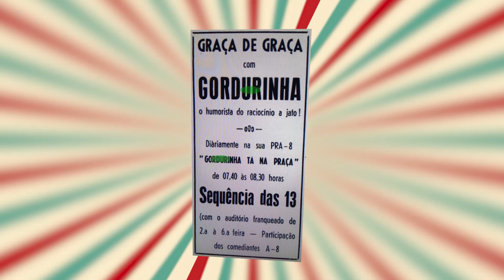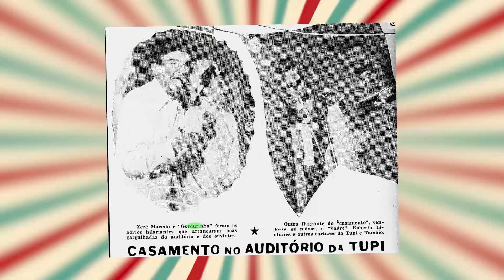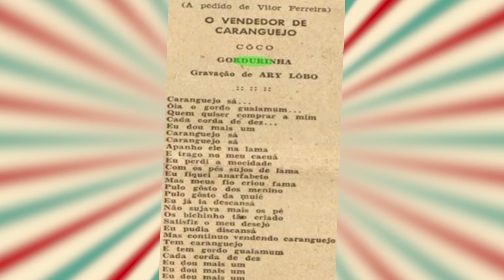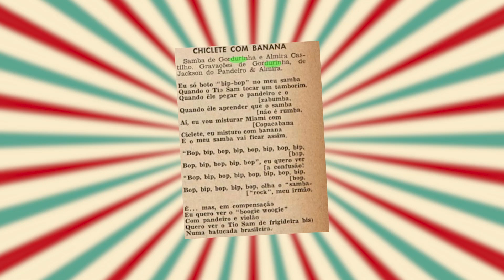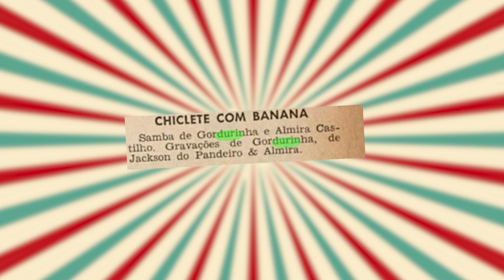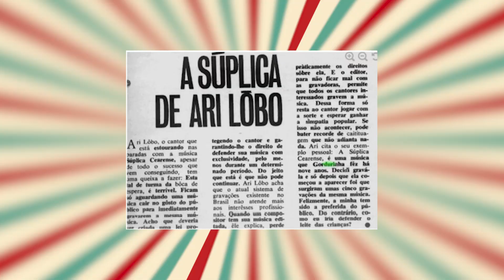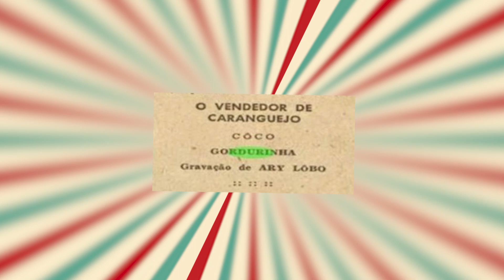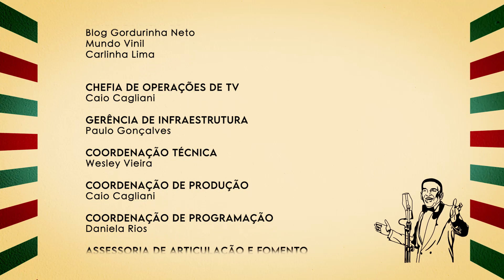É Na Pisada - especial 100 anos de Gordurinha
O programa é composto por uma linha documental, com depoimentos sobre vida e obra de Gordurinha, intercalada a outra musical, onde são apresentadas cinco releituras de canções do artista. As performances musicais são interpretadas por Bia-Villa Chan (Súplica Cearense), Ciel Santos (Vendedor de Caranguejo), Walkyria Mendes (Chiclete com Banana), Edinho Queirós (Mambo da Cantareira) e Fillype Brasil (Qual é o Pó?), tendo como acompanhamento uma banda base composta por estudantes do Departamento de Música da Universidade Federal de Pernambuco, com direção musical de Nilsinho Amarante. Já em relação à parte documental, os entrevistados são os comunicadores Renato Phaelante, Luiz Maranhão FIlho e Onildo Almeida, que trabalharam e conviveram com Gordurinha quando de suas passagens por Pernambuco, o produtor cultural Hermano Figueiredo, e Waldeck Luiz, neto de Gordurinha e pesquisador da obra do avô.

O É Na Pisada - 100 anos de Gordurinha é uma produção do Núcleo de Televisão e Rádios Universitárias da Universidade Federal de Pernambuco, com roteiro e direção de Helder Vieira e Leonardo Klück. A produção do programa contou também com parcerias de outros departamentos da UFPE, como o já citado Departamento de Música, responsável pelos arranjos, banda e direção musical, e o Departamento de Expressão Gráfica, responsável pela criação e montagem do cenário.

Ficha Técnica completa:

TVU
Direção, Roteiro e Produção
Helder Vieira e Leonardo Klück
Produção
Eduardo Donida
Alexandre de Barros (estagiário)

Marcos Thiago
Juarez Juara
Augusto Dantas
Clara Coelho (estagiária)

Elson Alves
Sérgio Santos

ENTREVISTADOS

Hermano Figueiredo
Luiz Maranhão Filho
Onildo Almeida
Renato Phaelante
Waldeck Luiz

ARTISTAS INTÉRPRETES

Bia Villa-Chan
Ciel Santos
Edinho Queirós
Fillype Brasil
Walkyria Mendes

Coordenação

Maria Aida Barroso
Diretor Musical
Nilsinho Amarante

Produção

Adelson Lins
Técnico de gravação e mixagem
Missionário José

Duda Lopes

Músicos

Maurício Cézar / teclado
Karol Maciel / sanfona
Mozart Ramos / flauta
Crisóstomo Santos / clarinete
Nilsinho Amarante / trombone
Matheus Moura / guitarra
Herverton Alves / baixo
Adriano Coelho / bateria
Marquinhos Lima / percussão
Antônio Barreto / zabumba

Repertório

Vendedor de Caranguejo

arranjo: Maurício Cézar

Súplica Cearense

arranjo: Crisóstomo dos Santos

Qual é o Pó?

arranjo: Jefferson Cupertino

Chicletes com Banana

arranjo: Nilsinho Amarante

Mambo da Cantareira

arranjo e adaptação: Nilsinho Amarante

DEPARTAMENTO DE EXPRESSÃO GRÁFICA

Coordenação

Thyana Farias Galvão

Criação e Produção Cenográfica

Adelso Tiago Pereira da Conceição

Rebeka Santana Fernandes
Adrielly Shirlley Souza da Silva
Pablo Mateus Souza da Silva
Taciano Ferreira da Silva
Elayne Karine Bezerra Santos
Lucas Estevão da Silva
Maria Clara Lins de Amorim

COORDENAÇÃO DE TRANSPORTES - UFPE

Coordenação

Helton Marçal

Motoristas

José Rodrigues do Nascimento
Evandro Paixão da Silva
Carlos José Santana de Moraes
Enilson Francisco da Silva

Chefia de Operações de TV

Caio Cagliani

Gerência de Infraestrutura
Paulo Gonçalves

Coordenação Técnica

Wesley Vieira

Caio Cagliani

Daniela Rios

Assessoria de Articulação e Fomento

Manoel Neto

Direção Geral do NTVRU/UFPE

Silvio Gleisson

AGRADECIMENTOS

Blog Gordurinha Neto

Mundo Vinil

Carlinha Lima

Proacesso LIBRAS

REALIZAÇÃO

NTVRU, Departamento de Música, Departamento de Expressão Gráfica